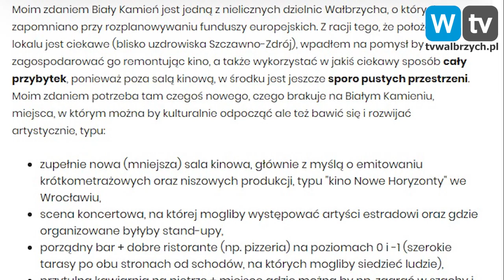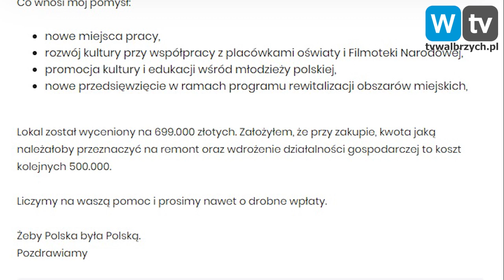Telewizja Wałbrzych - Czy Kino Zorza zostanie znów otwarte ?